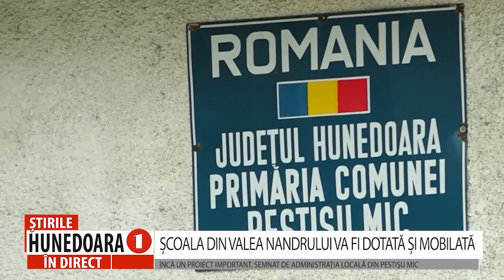ȘCOALA DIN VALEA NANDRULUI VA FI DOTATĂ ȘI MOBILATĂ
ÎNCĂ UN PROIECT IMPORTANT, SEMNAT DE ADMINISTRAȚIA LOCALĂ DIN PESTIȘU MIC
 Investițiile în sănătate și educație ar trebui să fie esențiale. Unii primari înțeleg acest lucru, alții...nu. dar nu este cazul edilului din comuna Pestișu Mic, acolo unde Daniel Dobruțchi a mai primit o veste bună, aceea că un proiect pe care l-a depus prin PNRR, pentru ca școala din Valea Nandrului să fie dotată și mobilată, a fost admis.